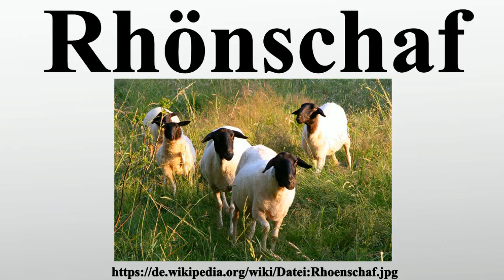Rhönschaf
Vielen Dank für Ihre Unterstützung:

Das Rhönschaf ist eine landschaftstypische Schafrasse der Rhön.Kennzeichnend ist der schwarze, bis hinter die Ohren unbewollte Kopf.Das Rhönschaf ist ein mittelgroßes bis großes, hochbeiniges und hornloses Schaf, das hervorragend an ein raues Mittelgebirgsklima angepasst ist.Sein Fleisch gilt als zart, mild und würzig.

Bild-Copyright-Informationen
Urheber Info: Timo1974